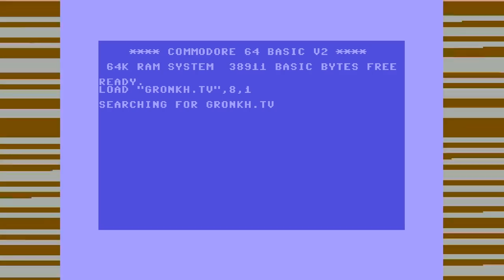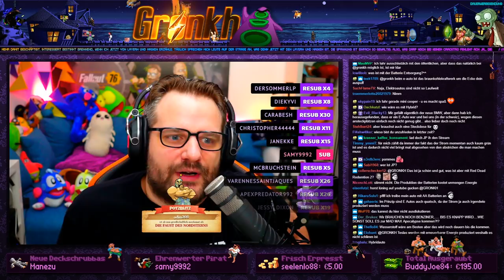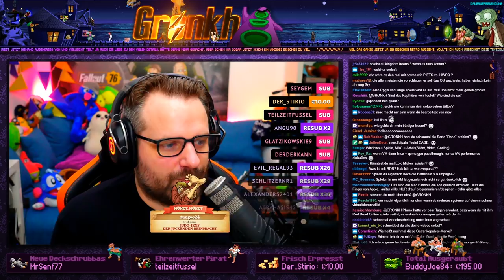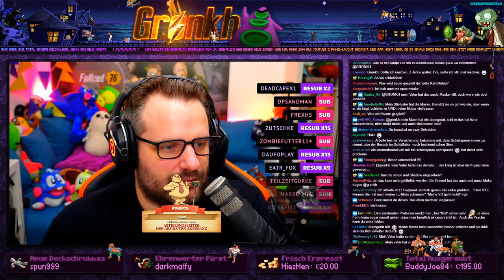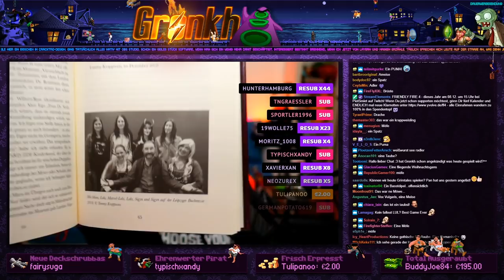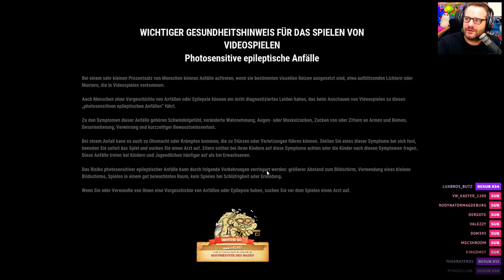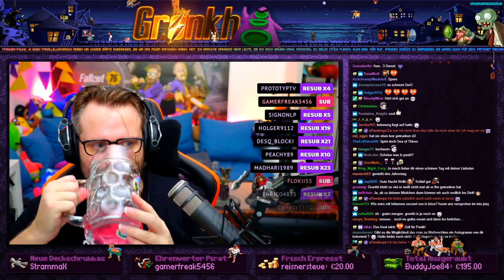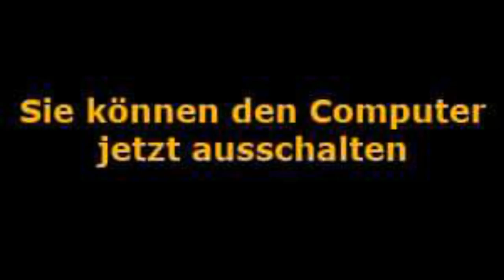0282 🔴 CHAOS, MENSCHENOPFER, EXPLOSIONEN // Just Cause 4-Nacht 🔴 Gronkh Livestream | 30.11.2018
👇 Zeit-Index dieser Aufnahme in den Videoinfos

INDEX
Könnte jemand wieder eine kleine Zeit-Index-Liste machen? Gerne auch mit Highlights, das wäre toll und ich pinne das dann einfach wieder an. Spart soooooo viel Zeit :D Dankeschööööön :D

DU WILLST ÜBER LIVESTREAMS INFORMIERT WERDEN?

das Herzchen klicken & völlig köstenlös föllöwen.